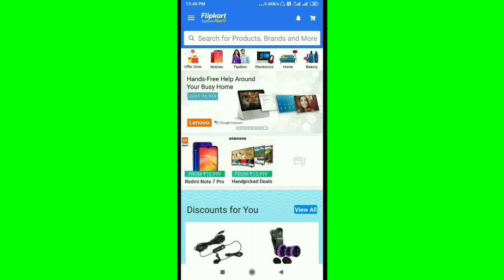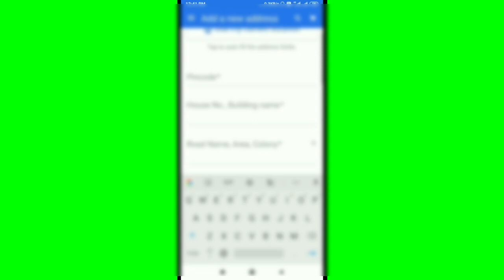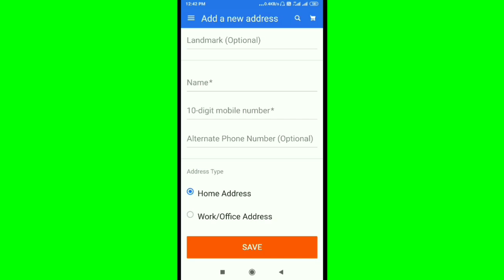Flipkart || How To Change & Add a new Address in Flipkart Account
Flipkart Mai se address kaise badalte hai our ek Naya address kaise banate hai